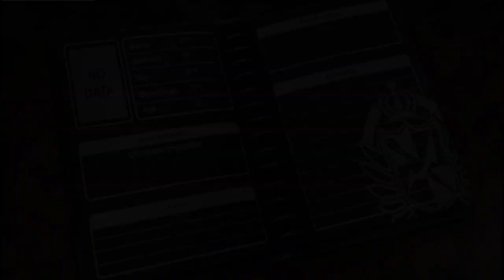Danganronpa 2: Goodbye Despair #168 - Die Wahrheit über Byakuya Togami